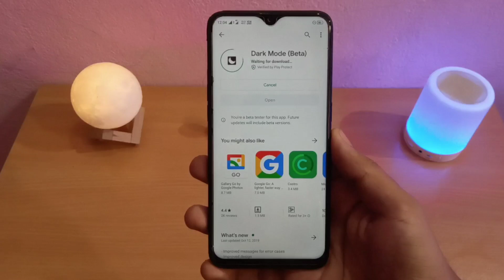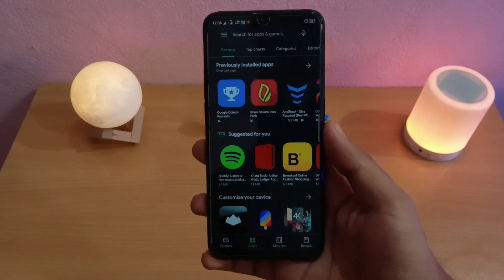Get Official Dark MODE in Instagram, Playstore, etc. in Any Android ⚡⚡⚡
Guys, In this video I have shown you about Get Official Dark MODE in Instagram, Playstore, etc. in Any Android.

🔵 Follow me on  I N S T A G R A M (@digidoty)

⚠️ NOTE :- Firstly Update Your Instagram to Enable Dark Mode.